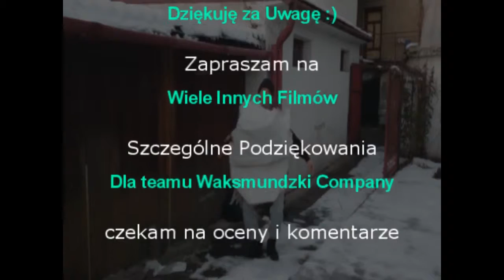cygan wykluwa sie z jaja Gypsy hatched from eggs